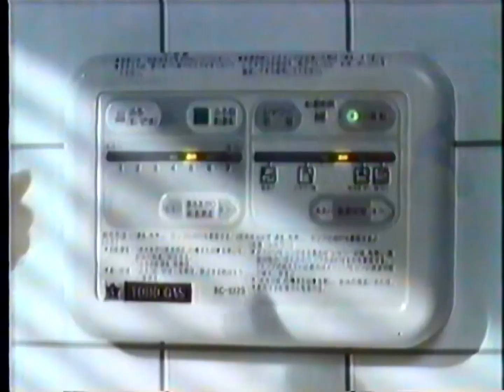【名古屋・中京ローカルCM】 東邦ガス 全自動ガス給湯器（1986年）